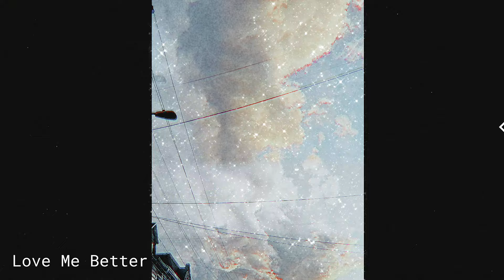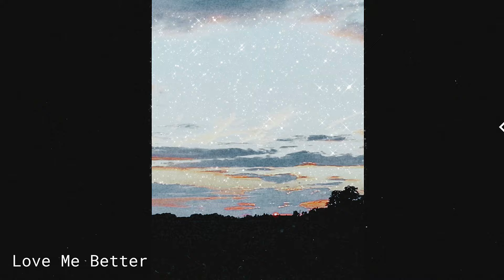Love Me Better - Instrumental Beat 2024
* If the beat has “ Free” in the title, you may use for non-profit usage only. Credit is always required. Give credit to Suanbeat Productions. ( prod. SuanBeat )            Links coming soon for videos posted!
* Videos made in Prequel/ iMovie/ Adobe
Check out Lar'el: DarkNights Of The Soul Album OUT NOW!